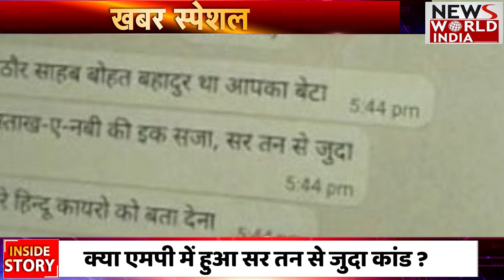Nishank Rathore Murder Case: 'आपका बेटा बहुत बहादुर था', आरोपी ने पिता के मोबाइल पर भेजा ये मैसेज !!